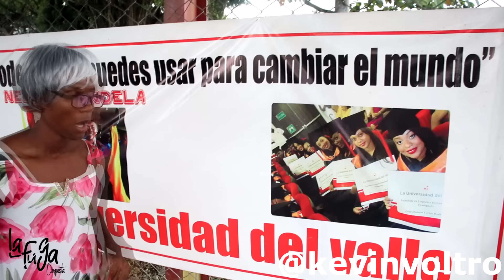El Sugar Daddy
😍😈😭 Definitivamente La Guerra Nunca Acaba😭😈😍

Sigan a Orquesta la Fuga en